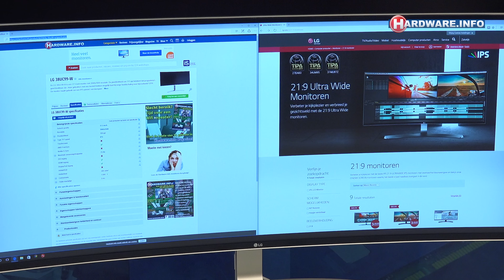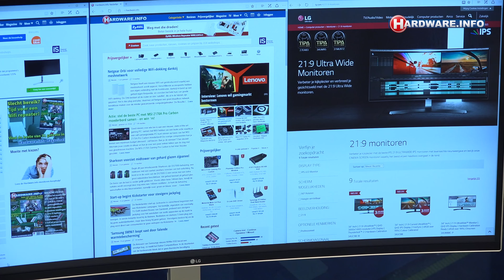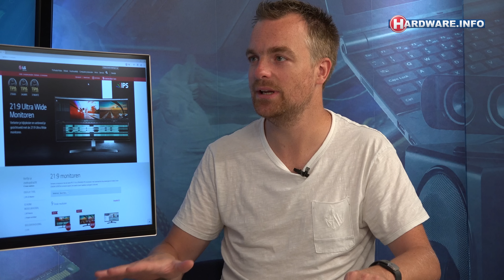LG 38UC99-W 38 inch ultra wide monitor review - Hardware.Info TV (4K UHD)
LG stuurde ons de 38UC99-W, een 21:9 monitor met een diagonaal van maar liefst 38 inch. Het apparaat is voorzien van een 75Hz IPS paneel met een resolutie van 3840 bij 1600 pixels en biedt ondersteuning voor Freesync. Daarmee moet de 38UC99-W zowel geschikt zijn voor kleurkritische toepassingen als foto- en videobewerking als ook voor gaming. Wij zochten uit wat deze nieuwe monitor in zijn mars heeft.